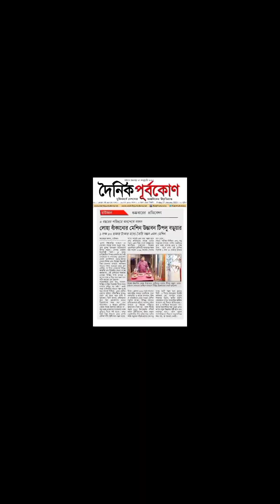Stylish Grill Design স্টাইলিশ বিভিন্ন ধরনের গ্রীলের ডিজাইন এ ভিডিও টিতে দেখানো হয়েছে আপনারাfunny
Stylish Grill Design
স্টাইলিশ বিভিন্ন ধরনের গ্রীলের ডিজাইন এ ভিডিও টিতে দেখানো হয়েছে আপনারা চাইলে এখান থেকে দেখে নিজেদের জন্য বানাতে পারেন।